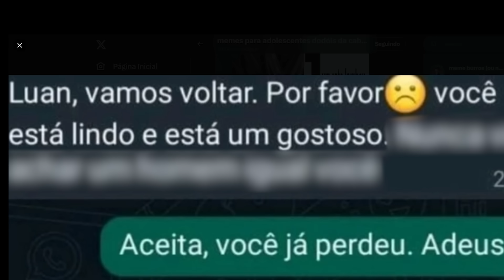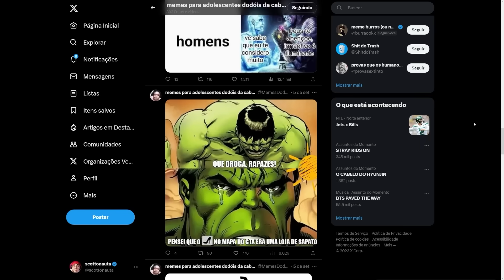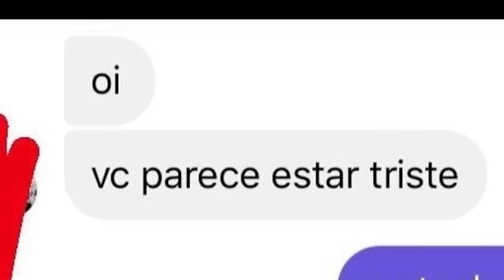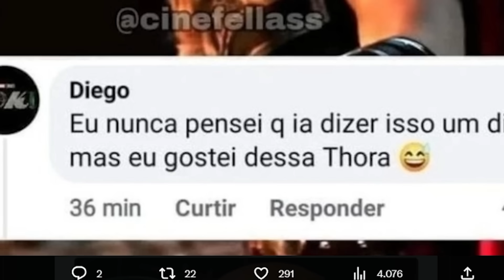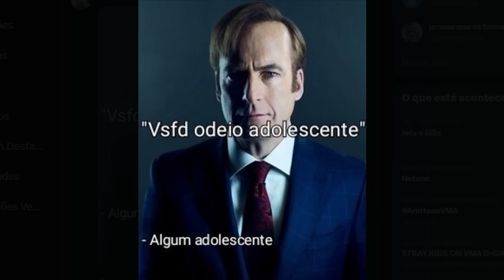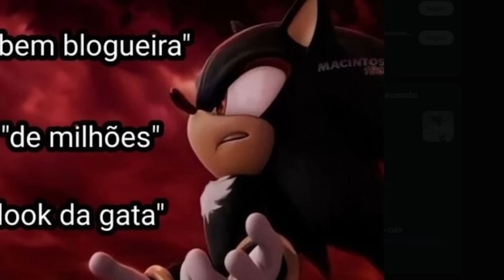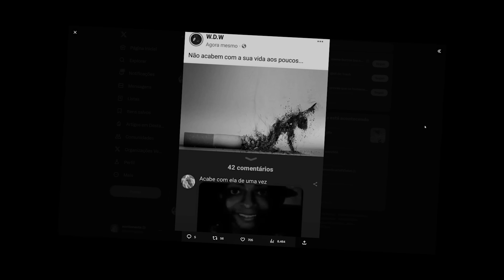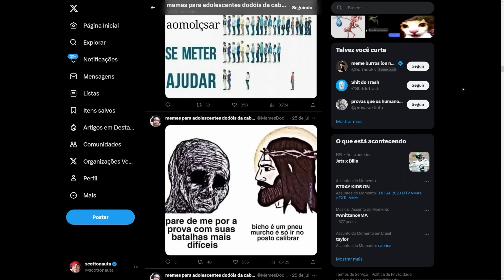MEMES PARA ADOLESCENTES DODÓIS (ft. Tiba e Keller)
No Vídeo: @Kellerzons  @TibaLives

Paulo Rogério
Avenida Senador Teotonio Vilela, 1084
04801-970